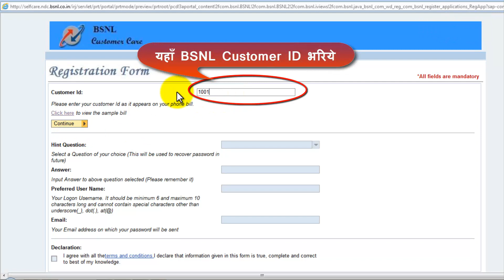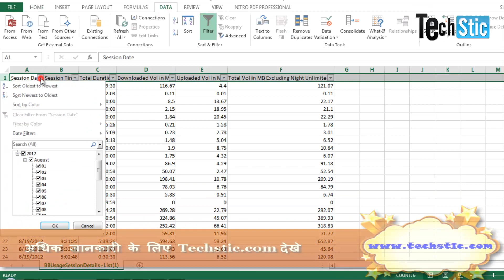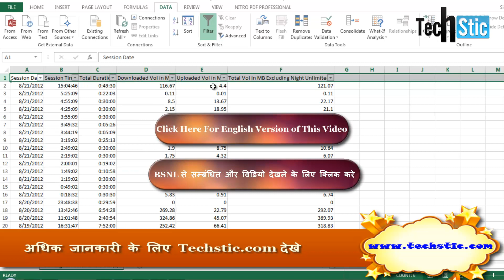इंटरनेट पर BSNL ब्रॉडबैंड Usage कैसे देखे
इंटरनेट पर BSNL ब्रॉडबैंड Usage देखने की सारी जानकारी ( How to View BSNL BroadBand Usage Details in Hindi ) इस विडियो में दी गयी है, हम आशा करते है की ये जानकारी आपके लिए उपयोगी होगी, अगर आपको ये हिंदी विडियो पसंद आया और आप हिंदी में किसी और जानकारी हेतु अन्य विडियो देखना चाहते हो तो नीचे comments section में अपने comments लिखे या देखे

For more Tech Dose visit below links